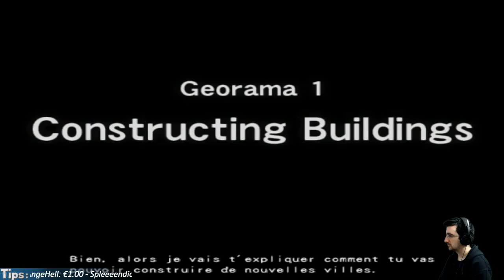Dark Chronicle - Sauver les Nains ! - Episode 06